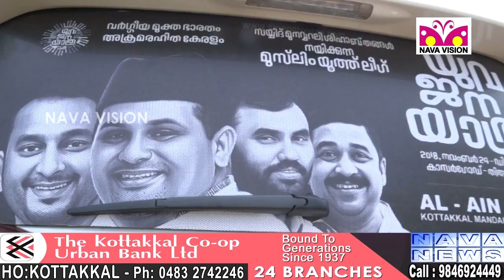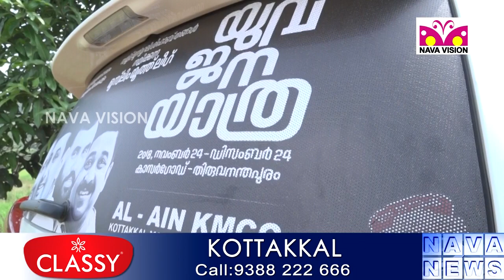യൂത്ത് ലീഗ് 'യുവജനാ'വേശം കോട്ടയ്ക്കലിൽ ലക്ഷ്വറി വാഹനത്തിലും...!